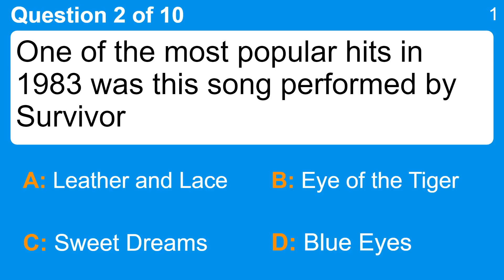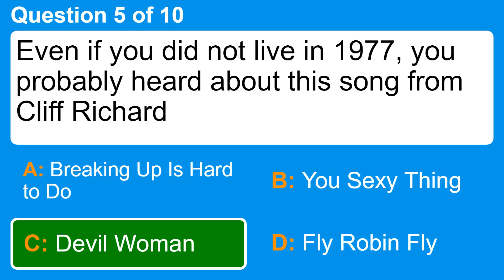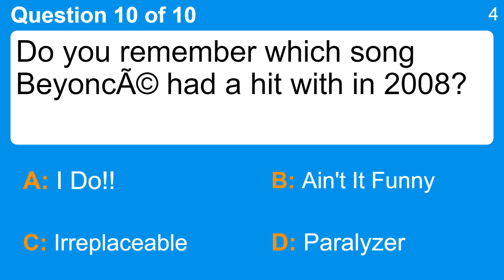Quiz : 40 years of music